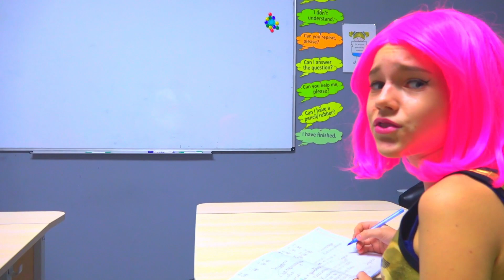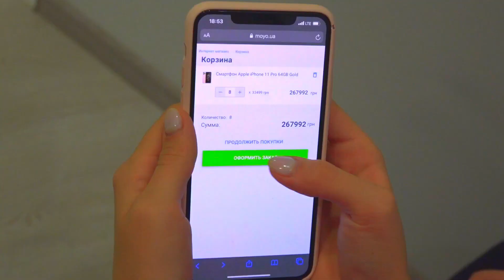Per a què Diana HA GASTAT 10 000 EUROS?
Diana i la seva amiga ja no tenen amics ni amigues. Però volen remenar l'amistat amb els seus companys de classe. Per això compren regals increïbles! Què és el que han comprat i regalat als seus companys?

Diana en català